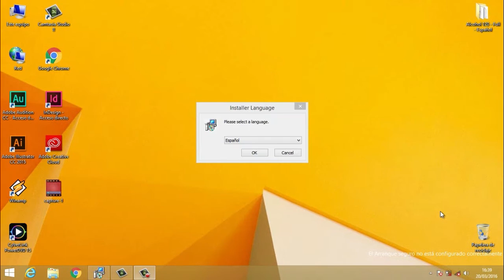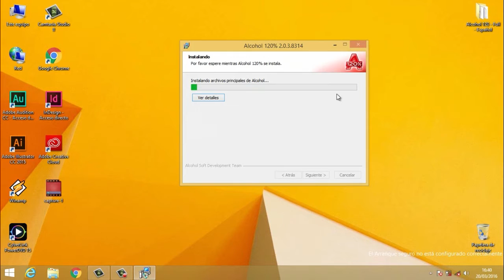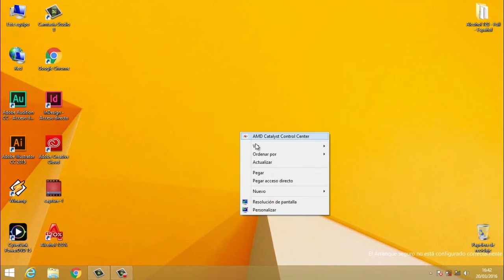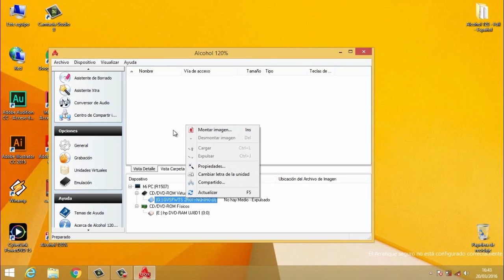descarga Alcohol 120% PARA WINDOWS 7/8/8.1/10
DESCARGAR Alcohol 120%  PARA WINDOWS 7/8/8.1/10

CLAVE
!EBC1A7sBXYVPugDGQHUGYPNs2--qy5xG06l-Sw5P4iY